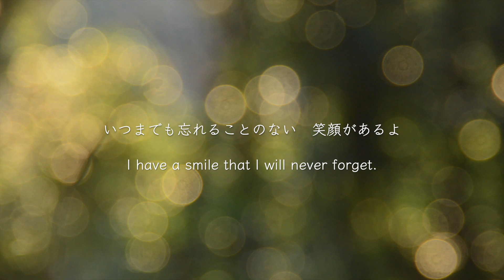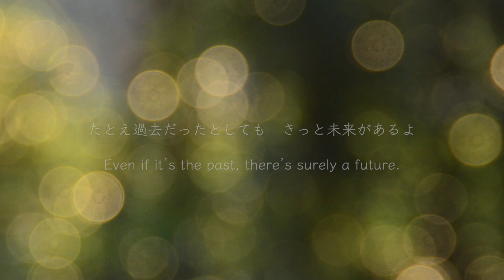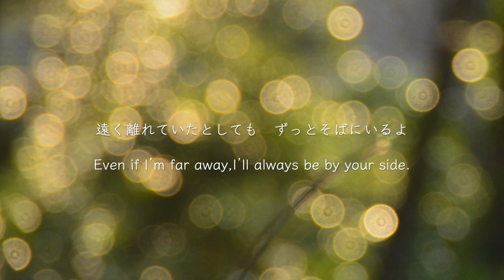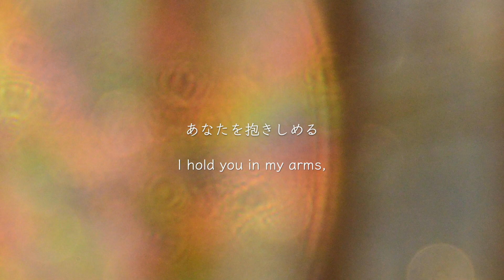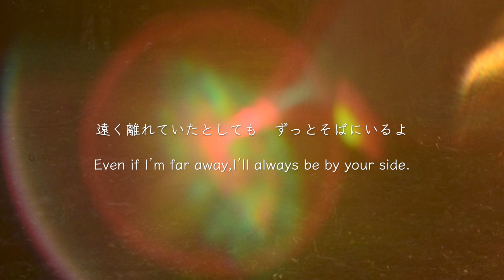風和里ノスタルジア/未央祐介 FuwariNostalgia/MioYusuke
風和里ノスタルジア
　　　　　　　　　　作詞・作曲　未央祐介

いつまでも忘れることのない
笑顔があるよ
記憶の底に光が差すような
風の便り

眩しいくらい木漏れ日を浴びて
森の中へ迷い込んでいた
懐かしい 想いを迎えにゆくよ

遠く離れていたとしても　ずっとそばにいるよ
たとえ過去だったとしても　きっと未来があるよ
はかない夢だとしても　ちゃんとそこにあるよ
天国のような世界でも　つながっているよ
もっと自由に　風が吹くように

ずっと探し求めていたような
景色がある
みんな輝く笑顔で和になって
手をつなぐよ

この世界に生まれた意味を
思い出したあの場所へいこう
誰もが光を胸に抱いて生きてる

忘れない記憶も
探していた景色も
同じ匂いがした

懐かしい想いは
未来にもあるから

あなたを抱きしめる
それが私の生きる道

天国のような世界なら　ここに楽園を創ればいい
好きなもの全部　もっと自由に
風の便りを信じて

Fuwari Nostalgia

lyrics and Music　by Mio Yusuke

I have a smile that I will never forget.
A letter from the wind that shines on the bottom of my memory.

The sun is shining through the trees so brightly.
I’m wandering into the forest
and coming to pick up nostalgic feelings.

Even if I’m far away,I’ll always be by your side.
Even if it’s the past, there’s surely a future.
Even if it's a fleeting dream, it's still there.
Even in a world that seems like heaven, we’re connected.
More freely, as the wind blows.

I have a scenery that I've been looking for.
Everyone will join hands in a circle with a bright smile.

Let's go to that place where I remembered the meaning of being born in this world.
Everyone lives with light in their hearts.

The memories I'll never forget,
the scenery I've been looking for,
They smelled the same.

Because nostalgic feelings also exist in the future.

I hold you in my arms, that's the way I live.

If it's a world like heaven, you can create a paradise here.
Everything you like. More freely.
Believe in the letter from the wind.